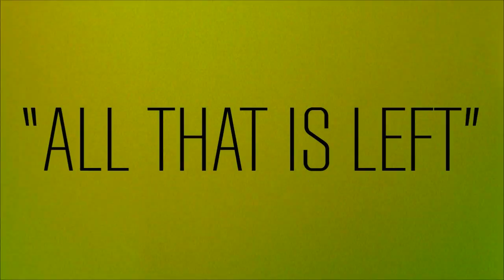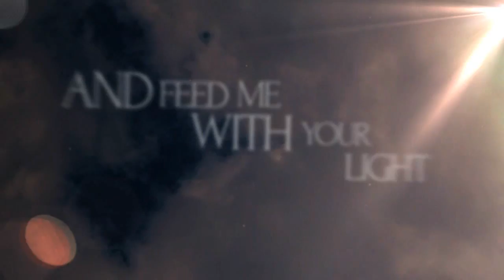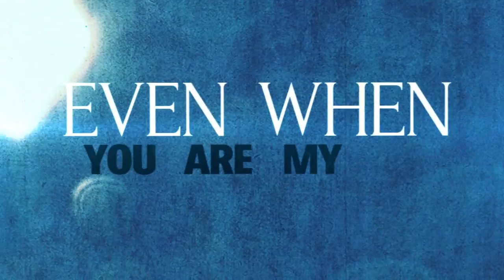Dream This Air - All That Is Left (Official Lyric Video)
Conscience EP single track that will be released at the end of November 2013
Producer/designer: Alejandro Palencia

Sound Blast Studio.

Dream This Air:

 Juan D. Acevedo López - Vocals

Juan Camilo Linares - Rhythm Guitar

Mario Andres Osorio - Lead Guitar

Santiago Hoyos - Drummer

Santiago Sierra - Bass

metalcore
metalcore bands